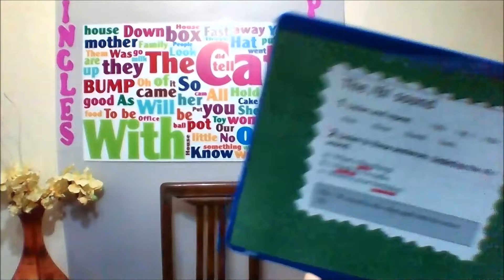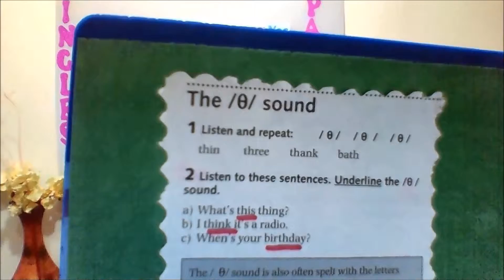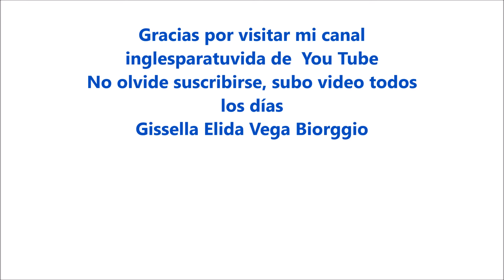Clases de Inglés Número 310 El sonido th con vibración de las cuerdas vocales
Queridos amigos, en este vídeo estamos aprendiendo más sobre el sonido th con vibración de las cuerdas vocales.